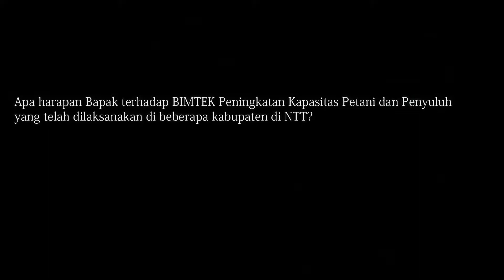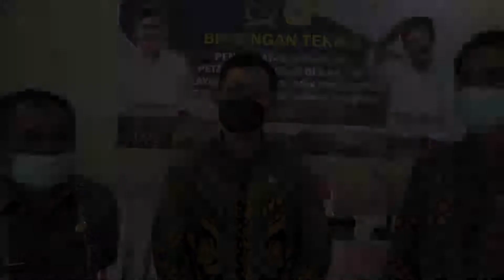Wawancara Bersama Edward Tannur, SH, Anggota Komisi IV DPR RI